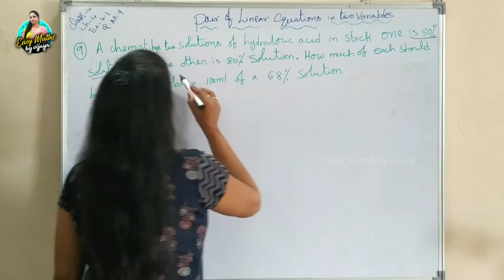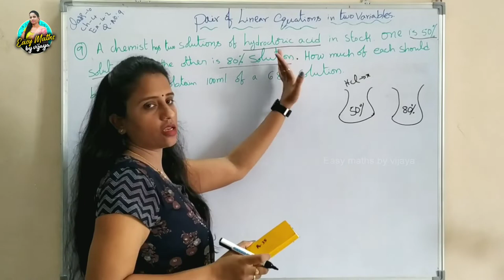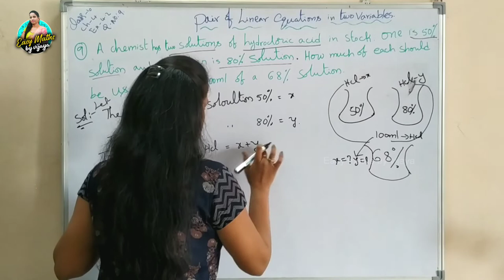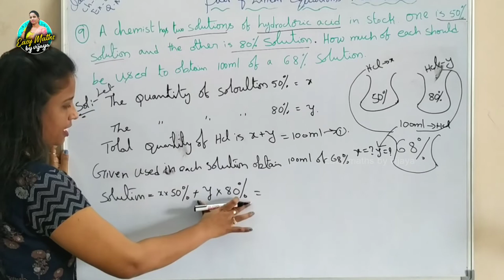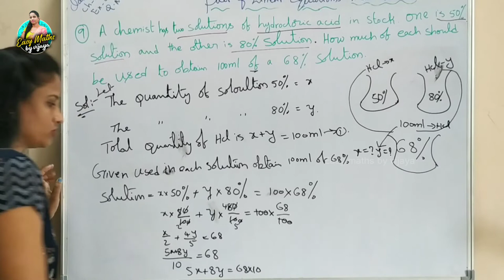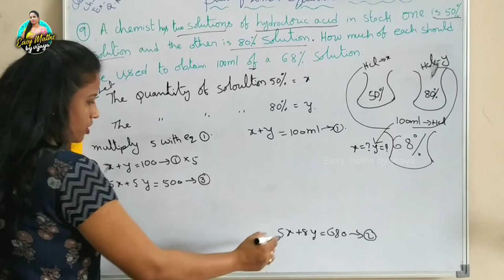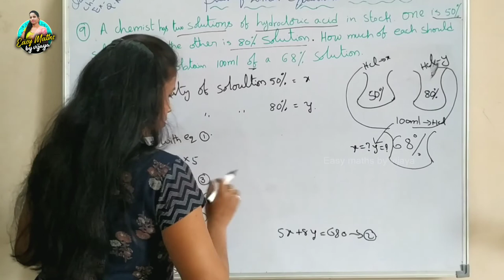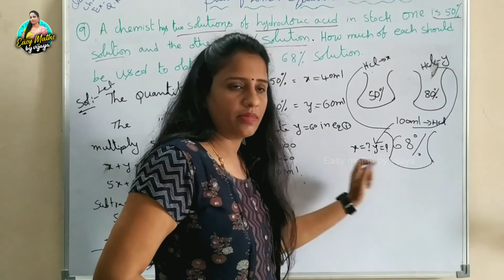Pair of linear equations in two variables|Class 10#tsmath#ap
pair of linear equations in two variables
chapter -4
class -10 math solutions
NCERT math solutions
From Ap-Ts text book
Exercise 4.2,Question number 8.